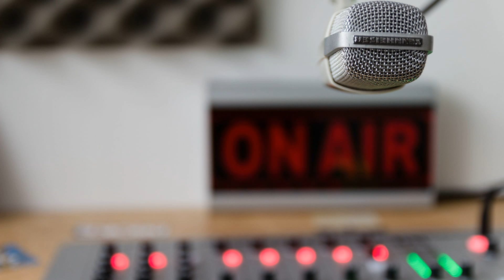Mel08 beats - Stupid young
Takeover 1